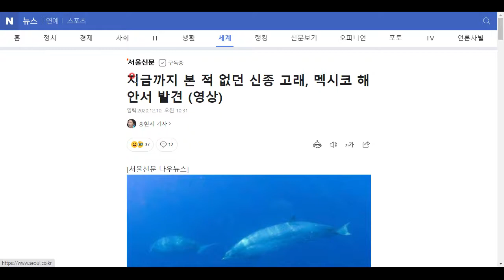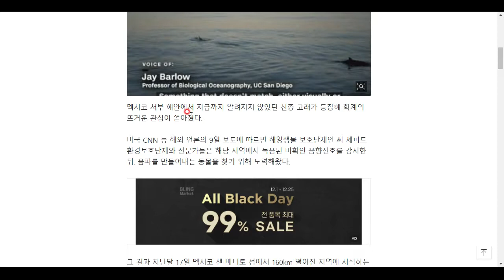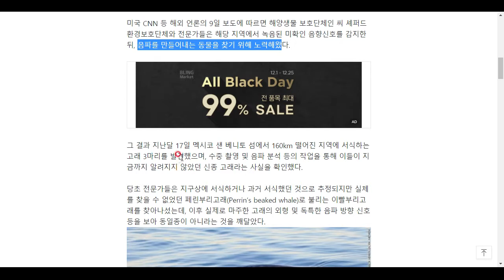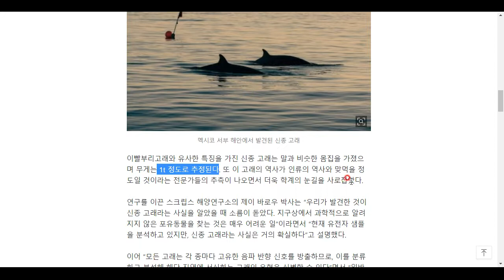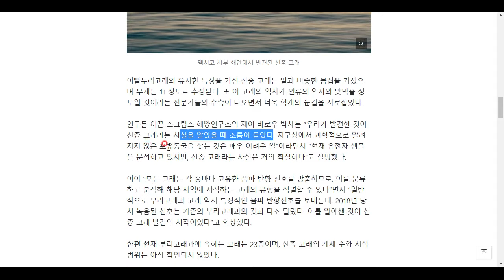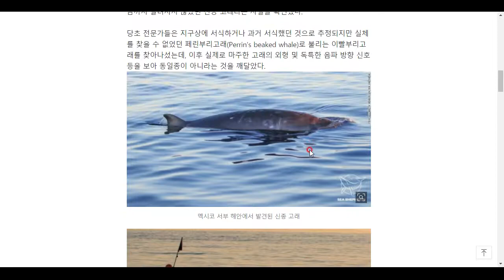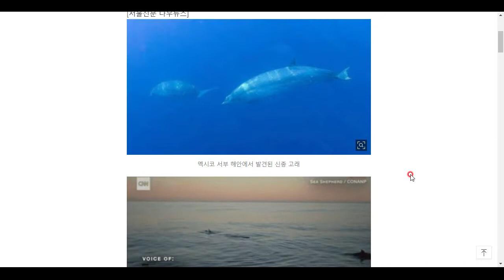멕시코에서 신종 고래 발견!!!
우와! 대형 포유류의 신종이 발견되는 것은 매우 드문 일입니다!^^